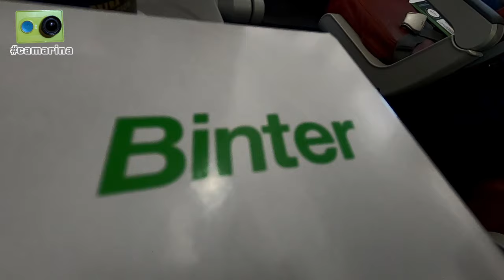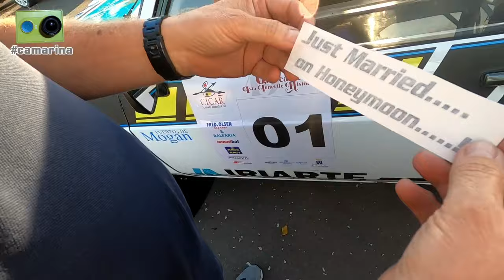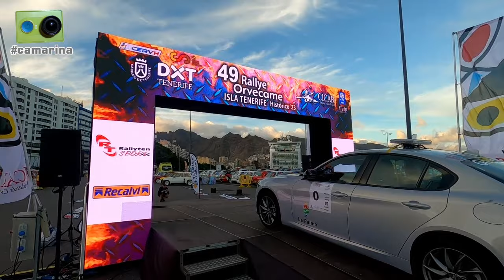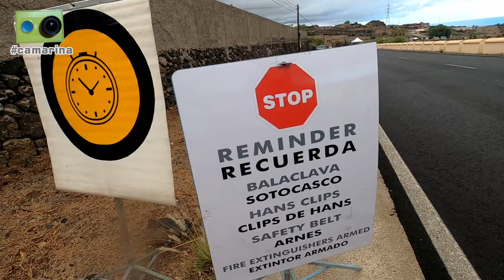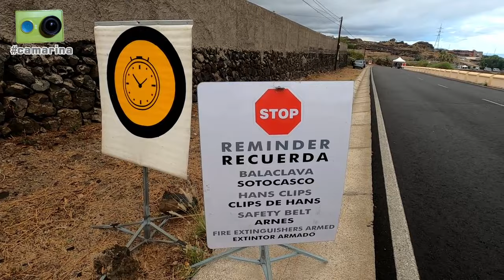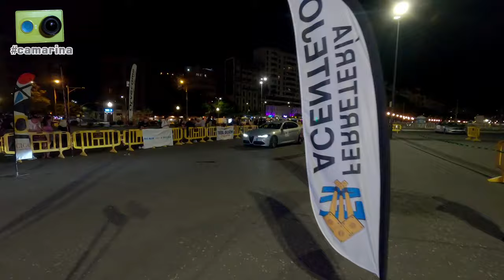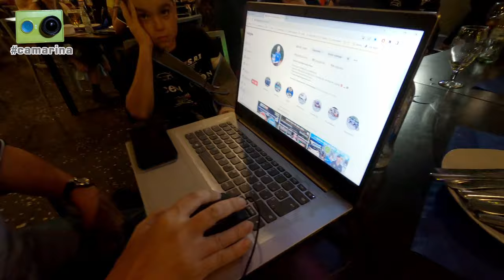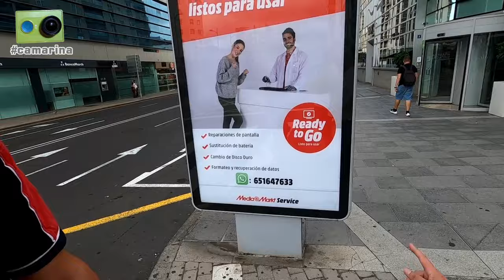El Rallye Isla de Tenerife Histórico 2023 visto de otra forma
El Rallye Orvecame Isla de Tenerife Histórico 2023, séptima prueba del Campeonato de España de Rallyes para Vehículos Históricos del 2023, visto desde dentro por Miguel Collado y Daniel Ceán-Bermúdez con la camarina

Dos horas y media de reportaje que incluye los siguientes contenidos:

Jueves:
00:00 Inicio
00:10 Salimos de Oviedo
01:00 Vuelo Asturias-Tenerife
02:20 Llegamos a Tenerife
02:40 Visitamos la zona donde serán las verificaciones y la ceremonia de salida
04:00 Encuentro con Juan Antonio González Sosa, piloto y seguidor de la camarina
04:40 Cena con Javi Rodríguez, piloto de montaña, en un restaurante regentado por una asturiana

Viernes:
06:10 Vamos a la zona de asistencia, donde hablamos con...
07:00 Fran Martínez
09:30 Jon Davoz
10:30 Helena García
13:30 Rufino Sasián y Eloy Dehesa
16:00 Visitamos la oficina permanente del rallye
19:00 El agente de la Guardia Civil encargado de la documentación de los participantes nos explica su función en las verificaciones administrativas
23:40 De vuelta a las asistencias hablamos con...
23:50 David y Fabio Rojas, equipo de uno de los cinco 'Classic Siluetas' presentes en la prueba
26:05 Mientras vemos los 'Classic Siluetas' de Ya-Car comentamos el tema de las diferentes clasificaciones del CERVH
29:30 Vamos a la zona de verificaciones, repasamos algunos de los vehículos participantes que ya están en parque cerrado y hablamos con...
40:45 Carlos Padilla
46:05 Eduardo Álvarez
52:15 Ricardo Alonso y Ezequiel de Paz
54:50 Jonathan Ascanio
55:40 Candelaria Acosta y Francisco Hernández
57:25 Raimon Martínez
1:00:15 Santiago Padilla
1:01:00 Iván Dorta
1:05:15 Patricia Procopio
1:06:25 Nuria Padilla
1:08:15 Antes de la ceremonia de salida echamos un vistazo al parque cerrado y hablamos con...
1:09:30 Julio Martínez, organizador del rallye
1:12:10 Imágenes de la ceremonia de salida

Sábado:
1:16:30 Empezamos el día desde nuestra ubicación para ver la primera pasada al tramo de Arico
1:20:40 Imágenes de participantes en acción en el TC1
1:27:15 Tras terminar la primera pasada al tramo hablamos con Edgar, fotógrafo oficial del rallye
1:29:10 Cambiamos de curva para ver la segunda pasada
1:31:40 Repaso a los resultados de las primeras especiales
1:33:10 Imágenes de participantes en acción en el TC4
1:37:25 Vamos a la salida de Arico para ver el TC7
1:39:25 Antes de que empiece la tercera pasada aprovechamos para comer algo y hablar con algunos de los comisarios de la zona de presalida y salida
1:45:20 Imágenes de participantes en acción en el TC7
1:49:10 Nos dirigimos a la salida del tramo de Candelaria y vamos comentando las últimas noticias que tenemos sobre como va el rallye
1:52:50 Imágenes de participantes en acción en el TC8
1:56:30 Tras acabar el tramo comentamos su desarrollo
2:01:20 Llegamos a la zona del podio, repasamos los resultados de las categorías de velocidad y hablamos con...
2:06:25 Cecilio Delgado, de SobreRuedas TV
2:11:15 Imágenes de la entrega de premios
2:12:00 Tras concluir la entrega de premios hablamos con...
2:12:10 Emilio Pascual, copiloto ganador en Regularidad
2:13:35 Fran Martínez, campeón de Regularidad Sport, que celebra el título con su copiloto, José Manuel Villamayor y sus respectivas esposas
2:15:45 Rufino Sasián y Eloy Dehesa, segundos en Regularidad
2:18:50 Cerramos la larga jornada cenando con Javi Rodríguez, los ganadores de 'Classic Siluetas', Israel Marrero y Santiago Morales, y su equipo

Domingo:
2:21:55 Un poco de trabajo en el hotel antes de emprender el viaje de regreso
2:24:45 Antes de marchar nos encontramos por una increíble casualidad con Javi Rodríguez
2:28:45 Entregamos el coche de alquiler en la oficina de Sixt Tenerife Norte
2:30:00 Vuelo Tenerife-Madrid
2:30:55 Vuelo Madrid-Asturias... ¡cogido por los pelos!
2:31:20 Despedida en el aeropuerto de Asturias